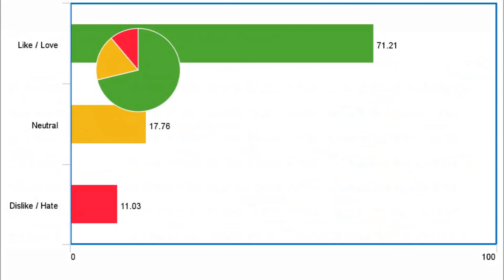Prince - Xs Face - HitNRun Phase One Album Review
The Peach & Black Podcast review track 7 "X's Face" from Prince's "Hit N Run - Phase One", including listener fan results